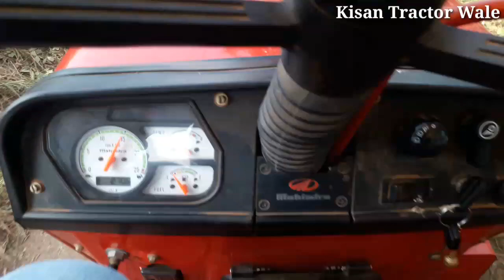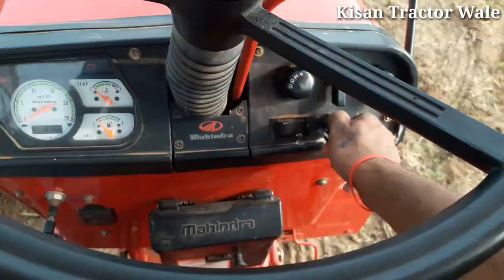बैलगाड़ी की मिनी ट्रॉली बनाओ , Bailgadi-to-Trolley